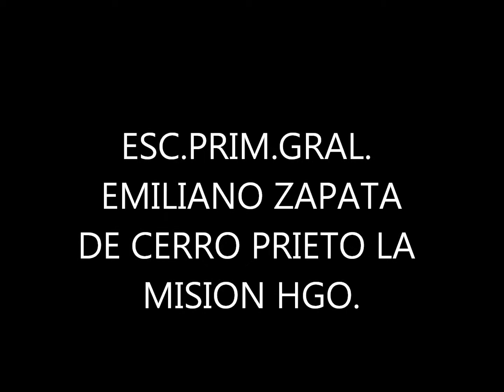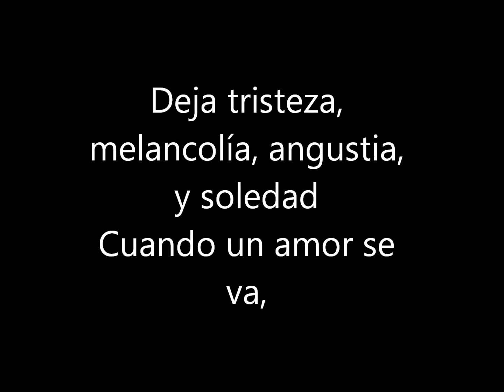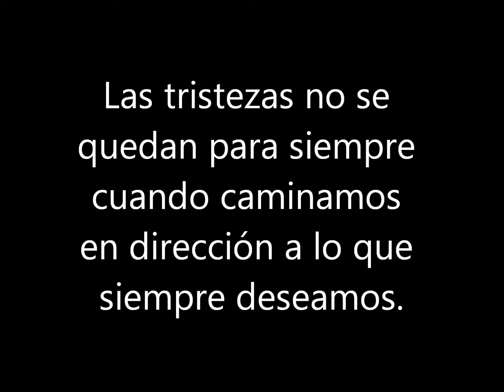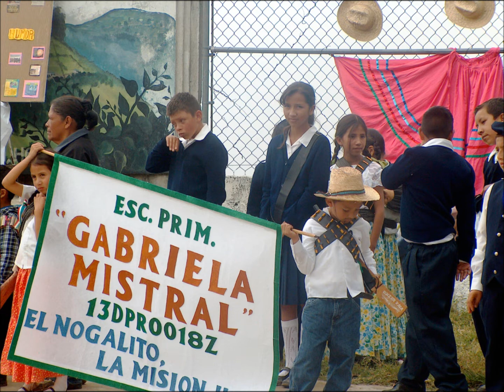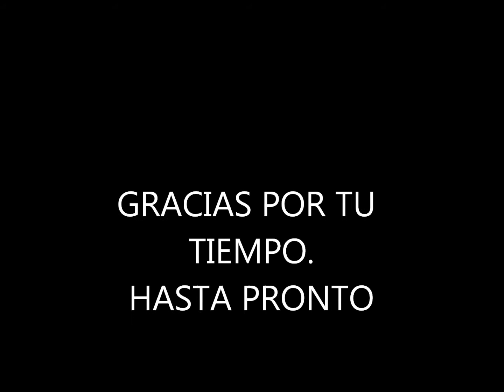RECUERDOS CERRO PRIETO LA MISION